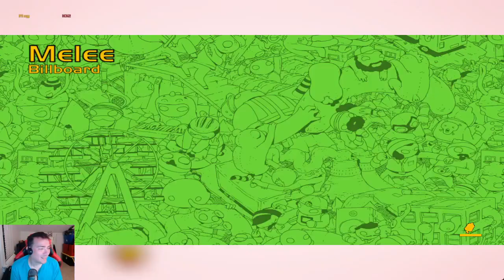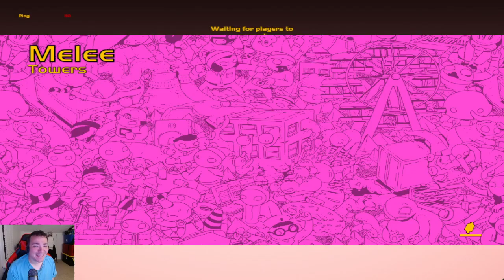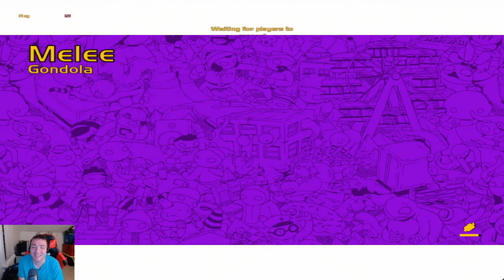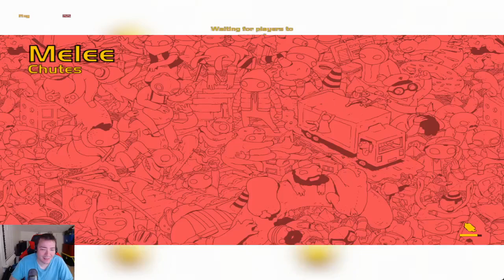Gang Beasts Steam PC Episode 1: Let The Fight Begin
Enjoy the first episode and I will see you in my next video soon. :)